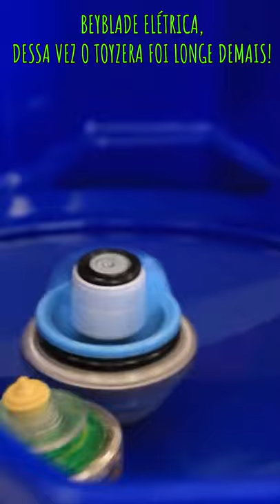ENALDINHO E A BATALHA DE BEYBLADES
Por essa batalha épica você não esperava!

Esse é o TOYZERA! Seu canal de brinquedos no YouTube! Aqui vai rolar muito unboxing, mistureba, listas... e também vamos mostrar como tudo funciona! Vem se divertir com a gente toda segunda e quarta às 18h00!